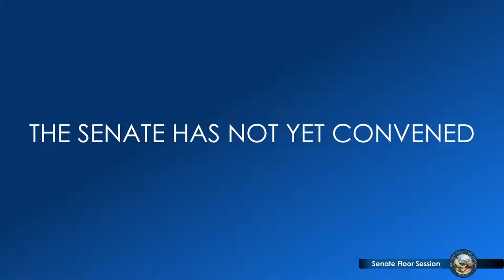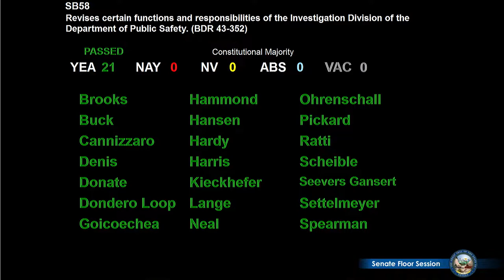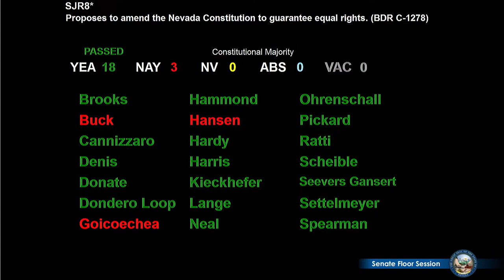3/23/2021 - Senate Floor Session